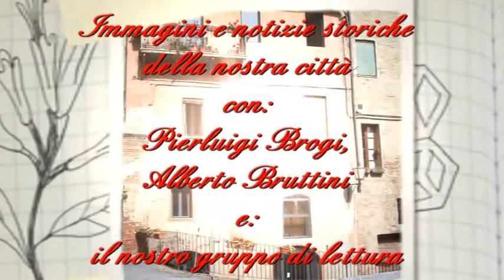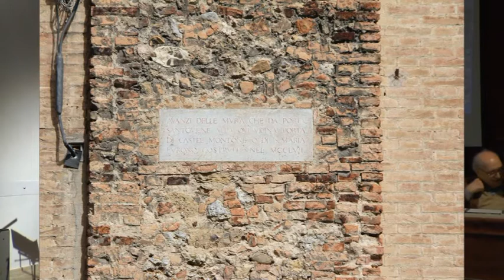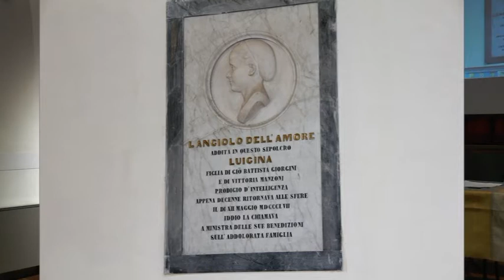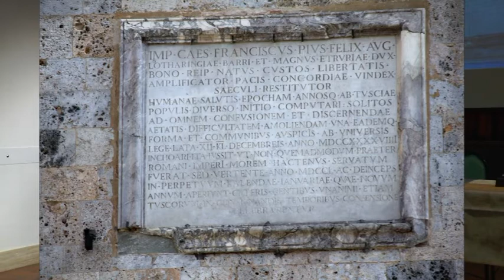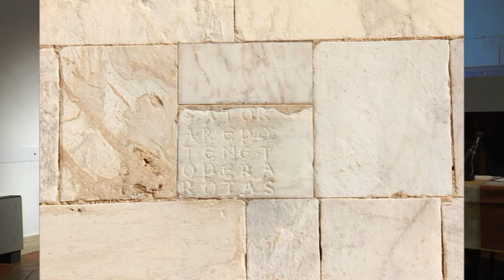A Giro per Siena 6 Maggio 2016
Immagini e notizie storiche della nostra  città